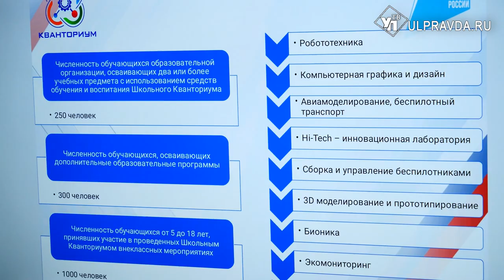С Днем знаний! В Ульяновске открылся новый «Кванториум»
Нарядные школьники, их родители, учителя - во всех школах страны провели День знаний. В ульяновской гимназии №6 открыли и современные научные аудитории. Губернатор Алексей Русских познакомился с ребятами и обновлённой школой. Подробнее расскажет наш корреспондент.